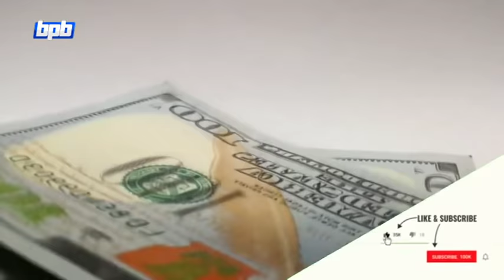Most Amazing and Shameful Country in Urdu Hindi | Jism Faroshi Ka Dhanda Hindi Urdu - BOL PAPA BOL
Most Amazing and Shameful Country in Urdu Hindi | Jisam Faroshi Hindi Urdu - BOL PAPA BOL
MY MIC
MY CAMERA
CAMERA LENS
MY TRIPOD
MY MOBILE
MY EARPHONES
MY LAPTOP